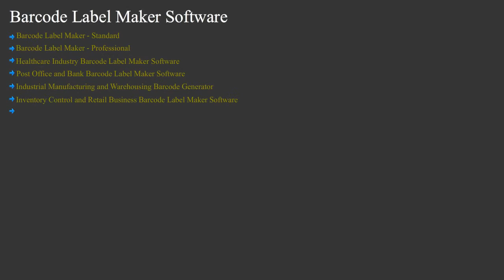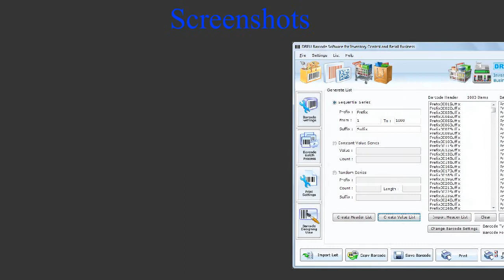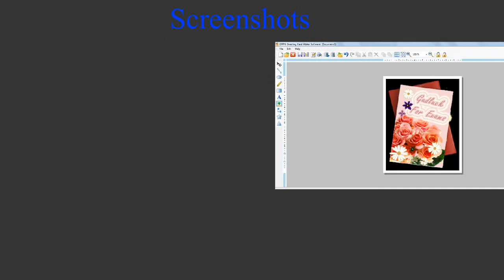barcode software freeware download bar code tags 2d label code generator free Barcodesystem.org